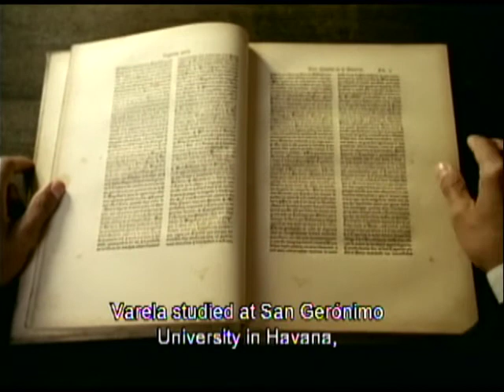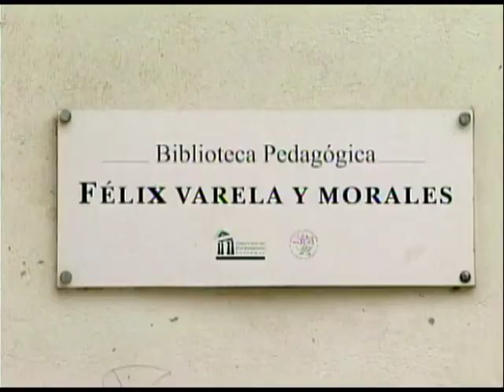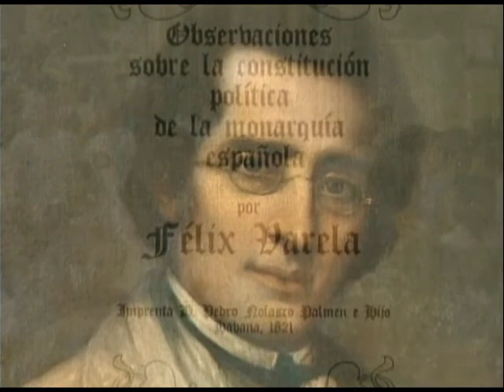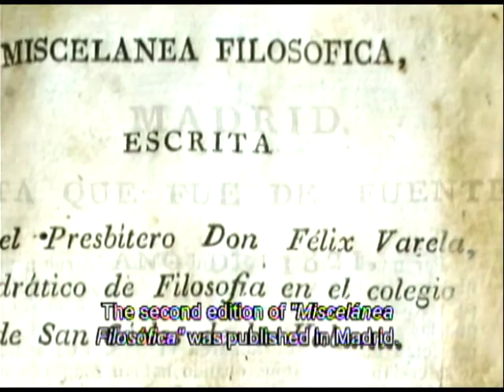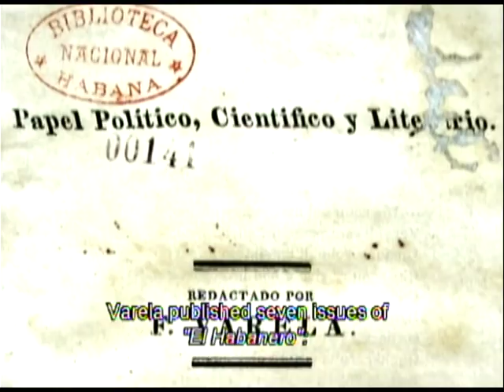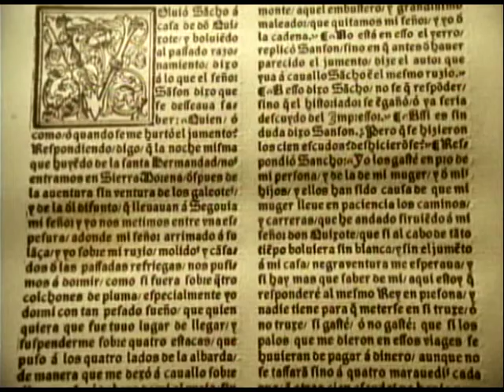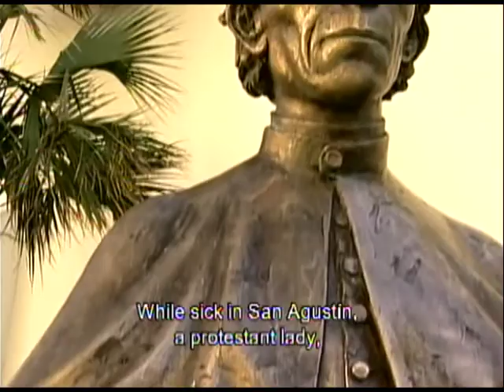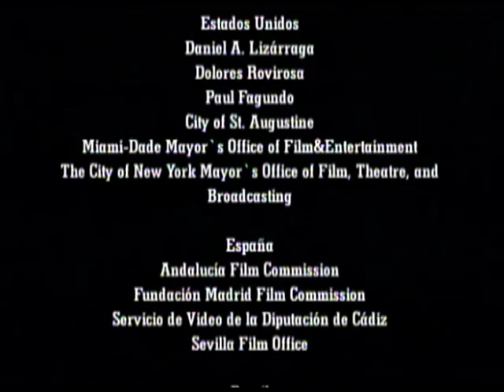Felix Varela - Filme Completo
Nascido en Cuba, Félix Varela desarrolló múltiples y variadas actividades a lo largo de su vida: sacerdote, profesor de latín y filosofia, pedagogo, escritor, editor, científico, filósofo, profesor de derecho constitucional, disputado en las Cortes de España, periodista, teólogo y músico. Todas esas actividades siempre tuvieron com hilo conductor la espiritualidad de un auténtico pensador cristiano.

Filmado en Cuba, Estados Unidos y Espanã, el documental narra la historia del extraordinario sacerdote cubano, cuyo pensamiento tiene importancia para Cuba y para todas las Americas.